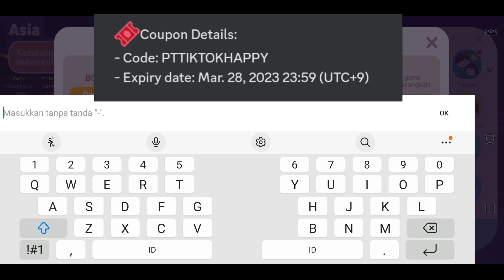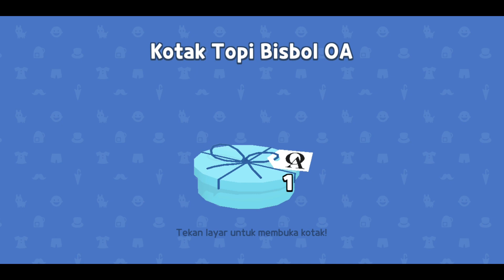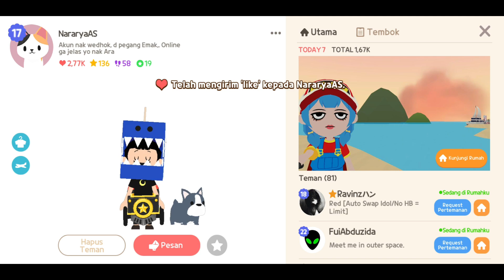KODE KUPON GRATIS LAGI BULAN MARET 2023 DAN BUKA KOTAK TOPI BISBOL HARI KE 3, PLAY TOGETHER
Halo Semuanya

Ada Kupon Gratis Lagi Nih Dalam Rangka Perayaan TikTok Play Together
Dan Buka Kotak Topi Bisbol Hari Ke 3